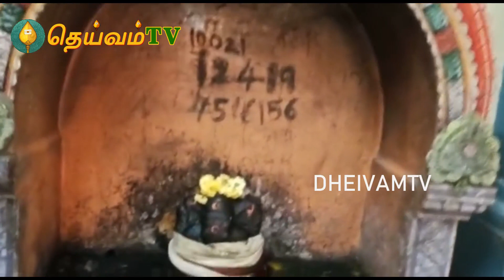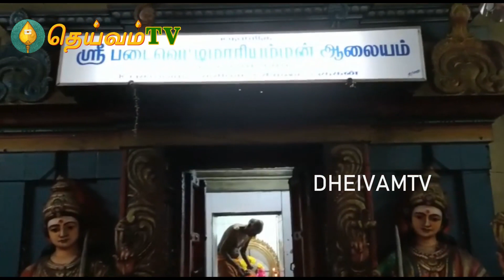அருள்மிகு ஸ்ரீ படைவெட்டி மாரியம்மன் ஆலயம், கஞ்சாநகரம்